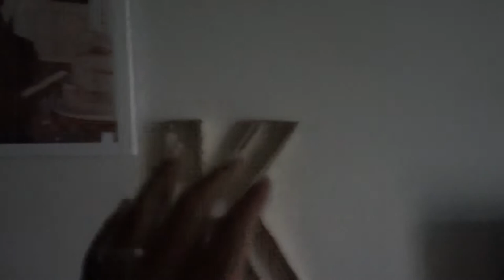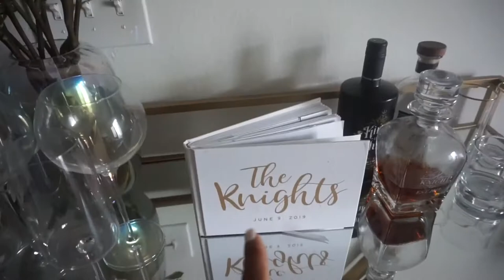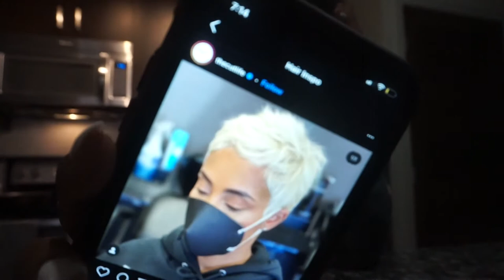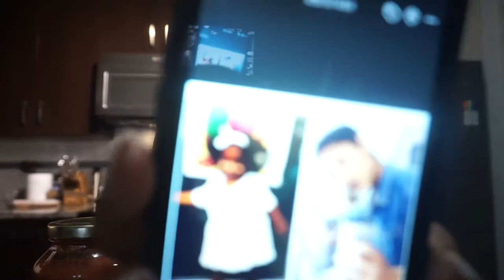Another Weekend Vlog | Dinner , Bradenton , Bar Cart Decor |DanielleMoneKnight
Hey Queens!!

Welcome to another video 💗 in today’s video you’re spending this past weekend with me! From dinner with Jeff to spending the day at my parents new place!!

XOXO

Etsy.com/shop/shop92lazydays